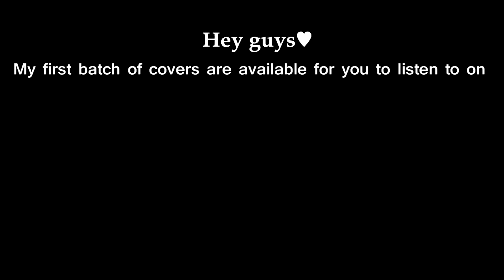The Chainsmokers & Coldplay - Something Just Like This ( cover by J.Fla )